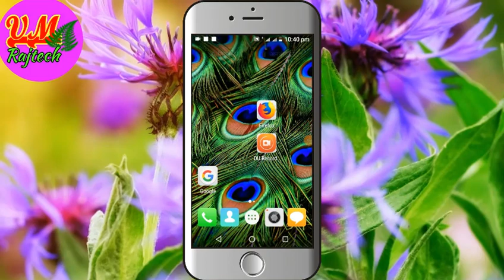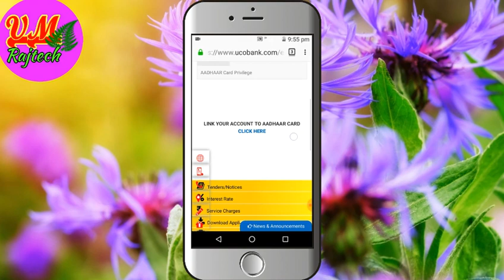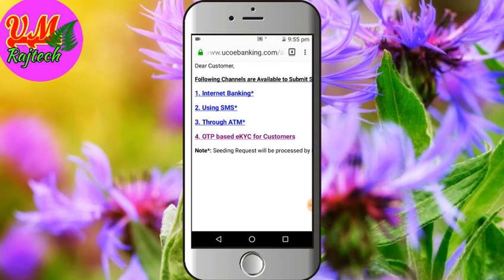How to online link Aadhar card with uco Bank on mobile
आप खुद घर बैठे मोबाइल से अपना आधार कार्ड को लिंक करे uco Bank Account मे बहूत आसानी से